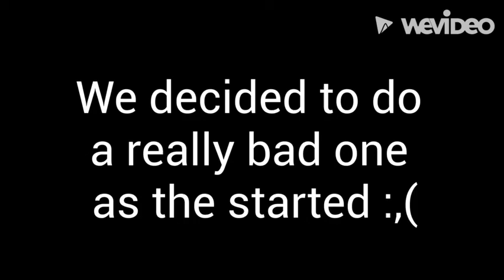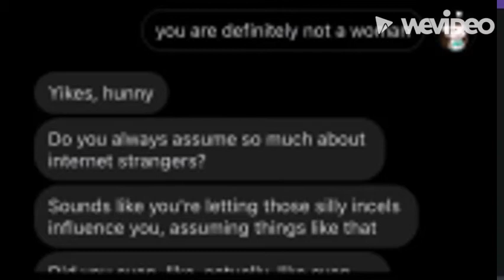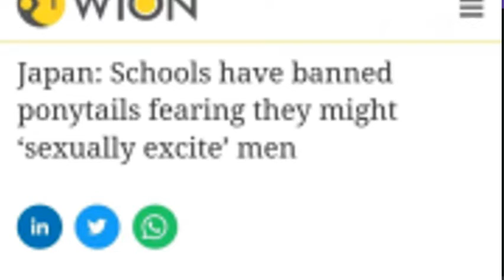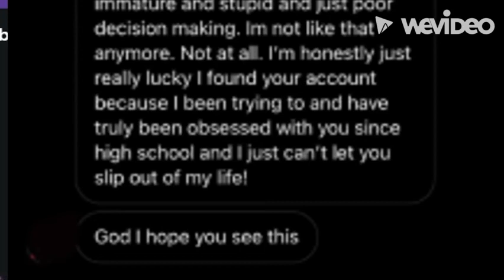r/nicepeople 1/2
Reddit post, very funny